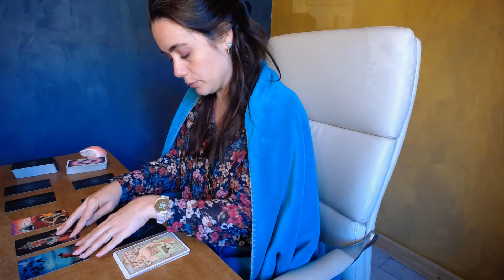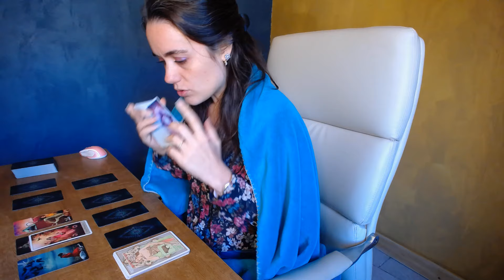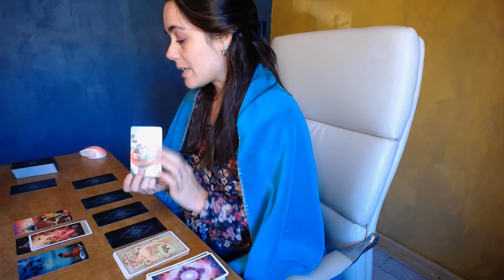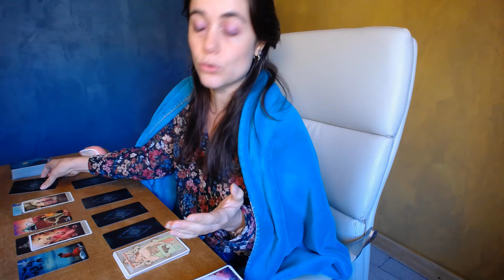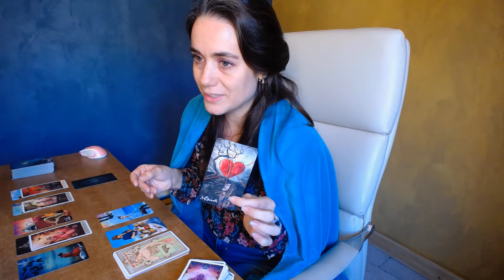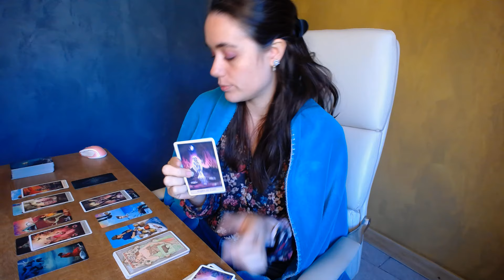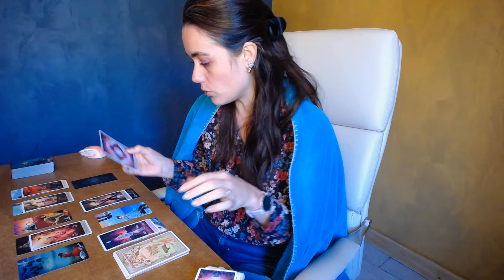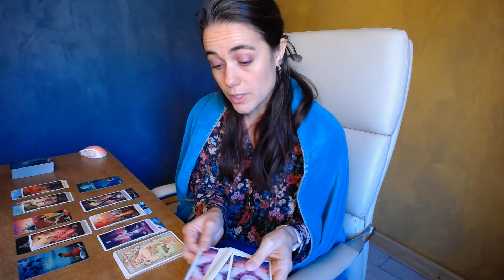TAUREAU ⭐ OCTOBRE ⭐ TAROSCOPE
꧁Bienvenue les taureau, ascendant taureau, lune en taureau sur ma chaine et merci pour votre présence !꧂

Guidance générale des taureau pour le mois d'octobre 2024 !
 ✨Il s'agit d'une guidance générale, faites preuve de discernement.✨

◄থৣ💖থৣ►Voici comment je vous accompagne : ◄থৣ💖থৣ►

🔮 ✺ GUIDANCES ✺ Pour faire le point et apporter des éclairages ! Général, professionnel, sentimental, spirituel

※ 𝓐nne 𝓑isson 𝓒lément ※

Coαcн ♡ Tαrσlσguє ♡ Fσrмαтrιce
✩ 𝓐ccompagnement intuitif & Spirituel
10 ans d'expérience professionnelle

❝𝐕𝐢𝐯𝐫𝐞 𝐞𝐧 𝐬𝐮𝐢𝐯𝐚𝐧𝐭 𝐬𝐨𝐧 𝐢𝐧𝐭𝐮𝐢𝐭𝐢𝐨𝐧 !❞